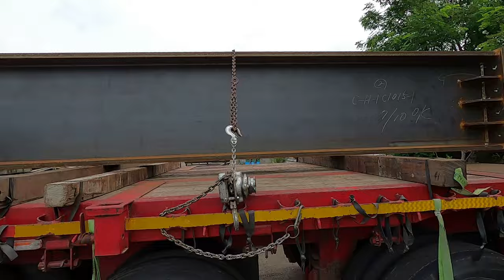넘어가지 말라고 양쪽에서 샤클걸고 레바블럭으로 결박하기